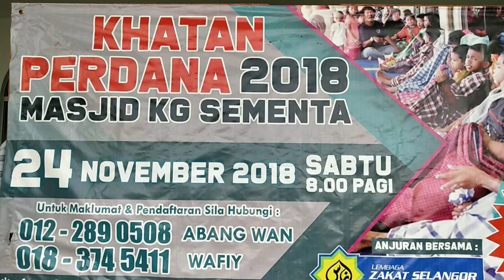Khatan Perdana 2018 Masjid Kg Sementa anjuran bersama Lembaga Zakat Selangor.